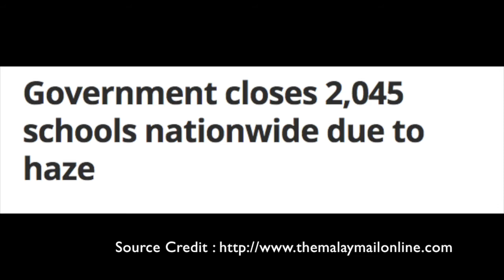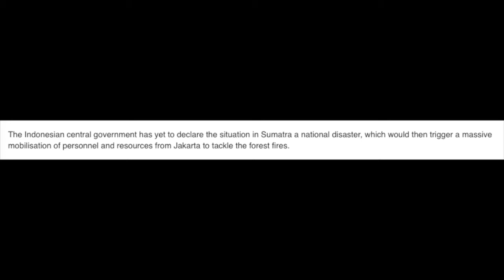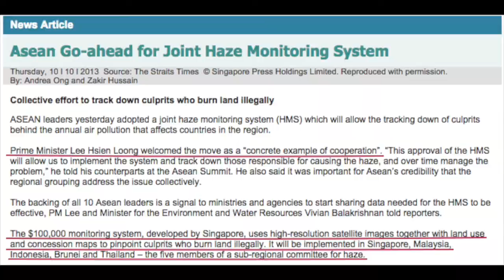ASEAN Afterthoughts #6 HAZE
The haze is back. Who likes not being able to breathe? Who wants to spend weeks with a surgical mask over their mouths? Who's at fault? What can we do about it?

In these series of Afterthoughts, Arlene tries to answer some of the frequently asked questions about haze, as well as shed some light on what ASEAN has done to address this recurring problem.

Creative Director | Grace Cho
Video Editor | Grace Cho
Script Writer | Arlene Tan
Afterthoughts Host | Arlene Tan
Audio & Videography | Andrew Tan